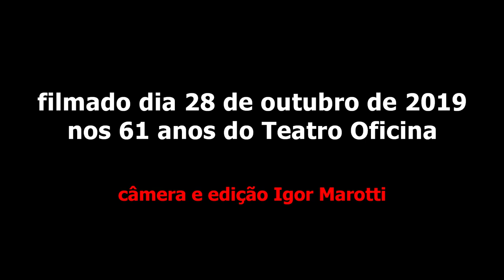Zé Celso - Dindi (Tom Jobim) - Teatro Oficina 61 anos